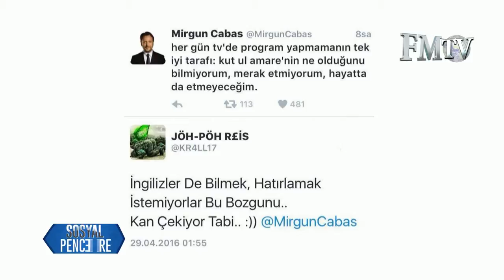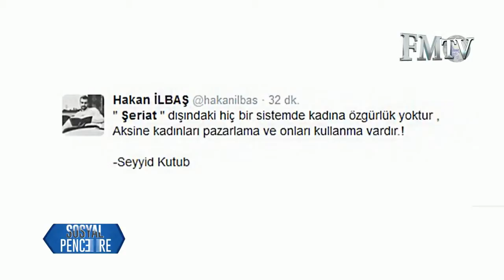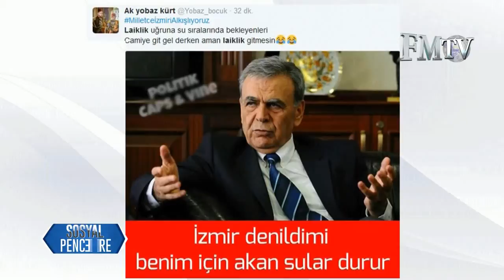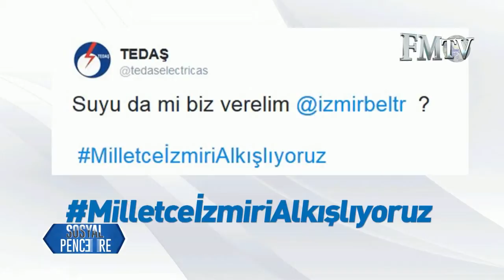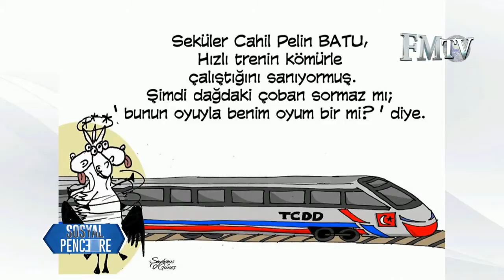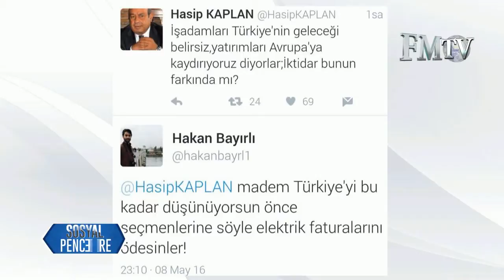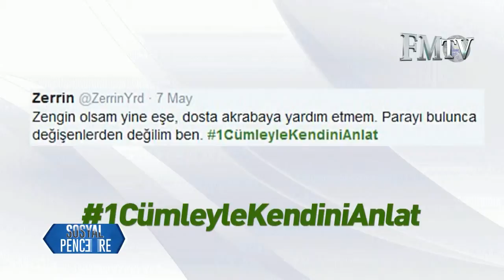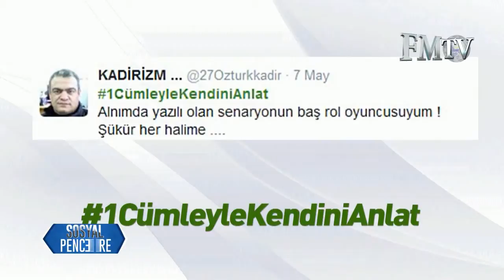Sosyal Pencere 10. Bölüm 2. Parça FM TV